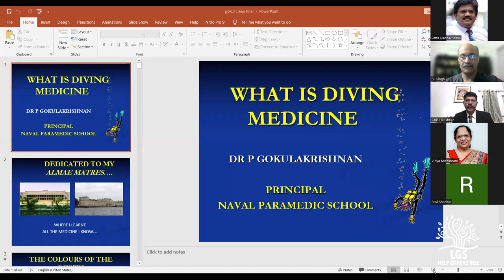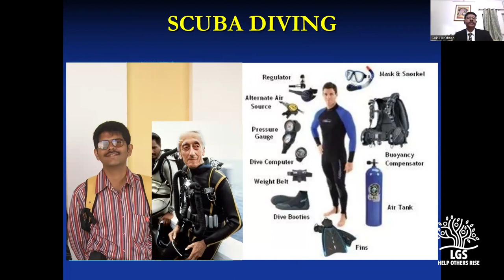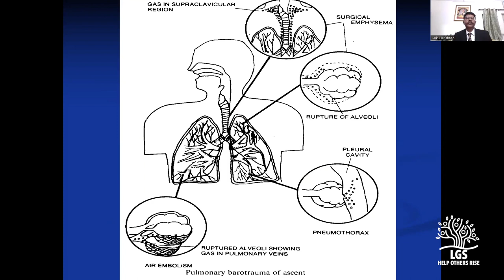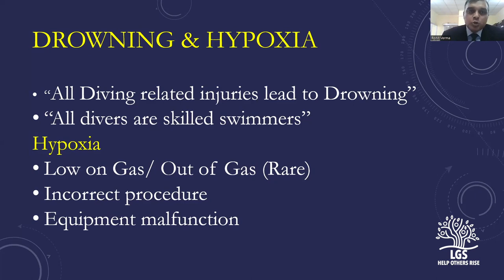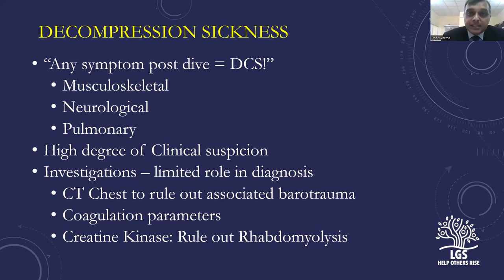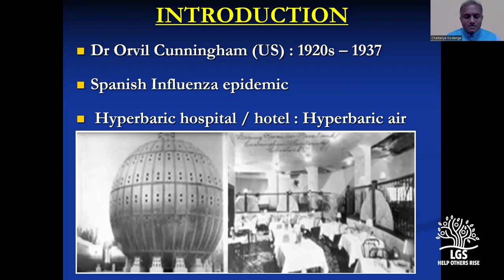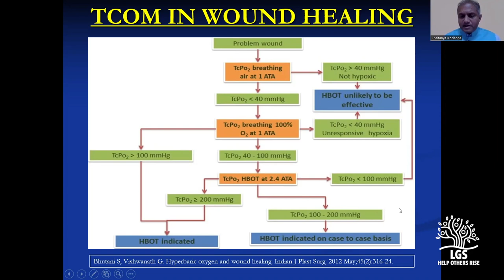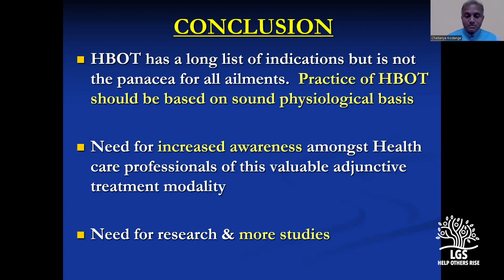Underwater medicine Dr.P Gokulakrishnan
The art and science of underwater medicine is discussed in detail in this video. A fascinating science indeed especially when discussed by a group of uniformed professionals who practice this branch of medical science with passion and enthusiasm. A video worth watching till the end.